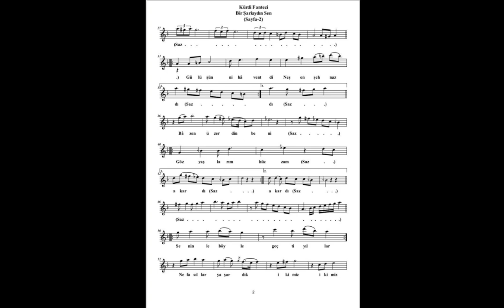Muhayyer kürdi şarkı : Bir şarkıydın sen Beste : Belgüzar Çiftçi Güfte : Cansın Erol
Aranje Yorum: Volkan Sağlam
Kanun : Serkan Özbayram
Video Tasarım: Oğuz Altıner